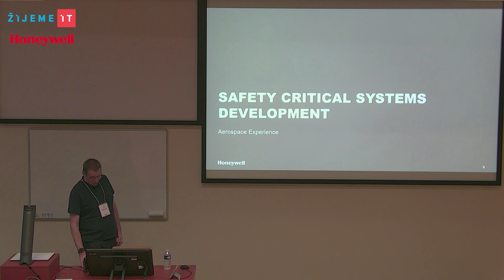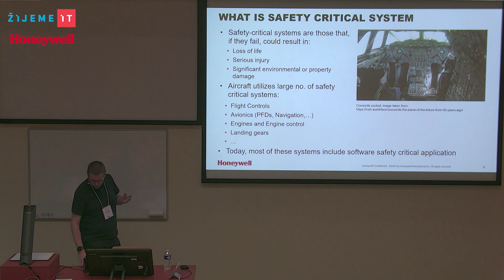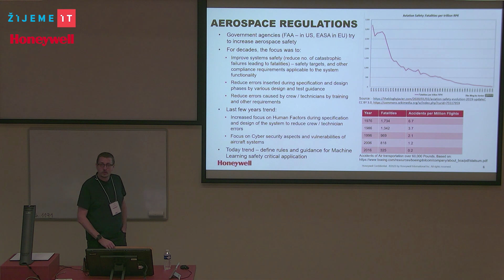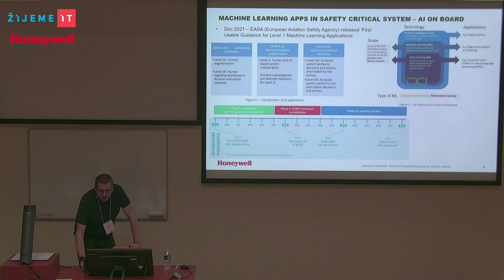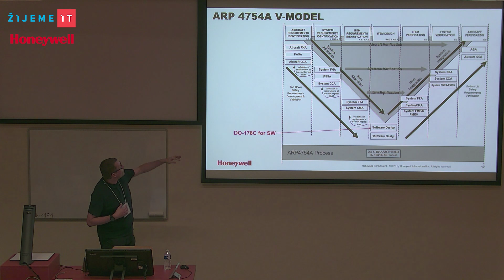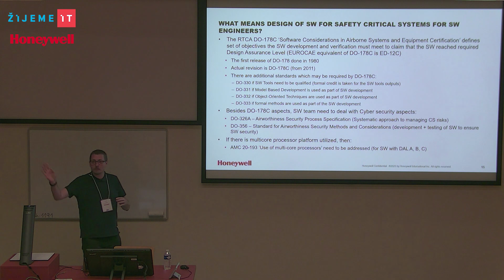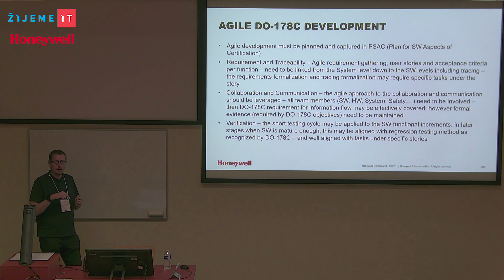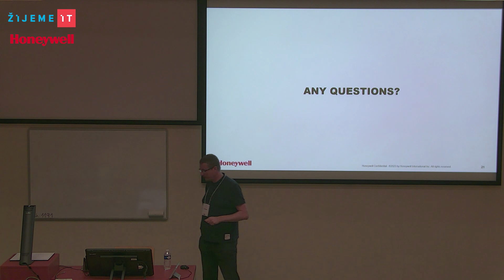J. Tomáš (Honeywell): Specifika Safety critical systémů aneb jak se vyvíjí systémy letadel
Kritické systémy jsou ty, jejichž selhání může mít fatální následky. Tyto systémy můžeme nalézt například v oblasti veřejné dopravy. V moderních letadlech existují stovky kritických systémů a podsystémů, které přispívají k bezpečnosti letadla. Jakákoliv jejich porucha může mít významný dopad - od menších problémů, které piloti mohou řešit s minimálním úsilím, až po situace vedoucí k letecké nehodě s rozsáhlými následky (zničení vybavení, zranění nebo úmrtí cestujících, ekologická havárie atd.). Na této přednášce se dozvíte, jaká jsou specifika vývoje softwaru pro kritické systémy v letectví a jaká pravidla je nezbytné dodržovat, aby váš software pomáhal chránit životy.

Jan Tomáš
Jan Tomáš má 17 let zkušeností v oblasti leteckého systémového inženýrství se zaměřením na návrh kritických prvků pro bezpečnost. Věnuje se vývoji systémů řízení letu (Flight-By-Wire - FBW), autopilotů a systémů pro určování náklonu a směru (Attitude and Heading Reference Systems - AHRS). Součástí jeho práce je sledovat pokroky v technologiích a spojovat akademické znalosti s praktickými zkušenostmi.